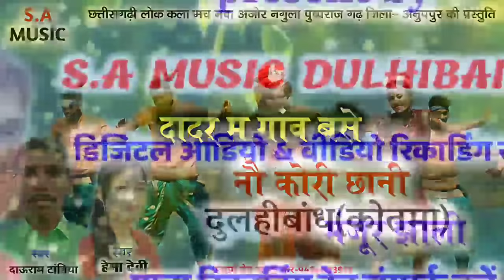Dadar ma gaw base nao kori chani // dauram tandiya, hema devi// s.a music dulhibandh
song:- दादर म गांव बसे नौ कोरी छानी मंजूर झाली

singer:- दाऊराम टांडिया, हेमा देवी

lyrics:- दाऊराम टांडिया

producer:- मिट्ठू सूर्यवंशी

director:- आनंद सूर्यवंशी